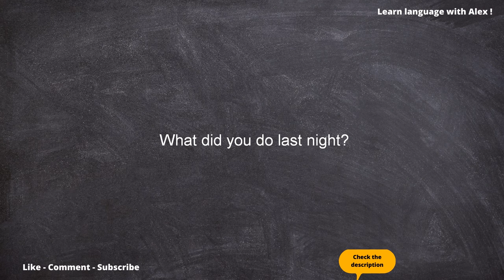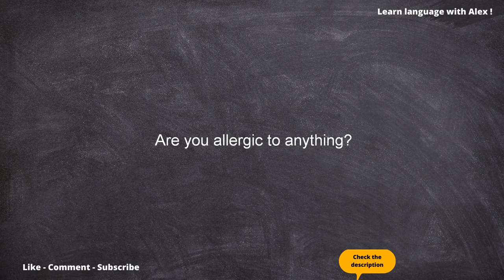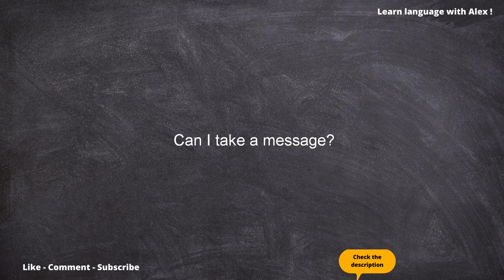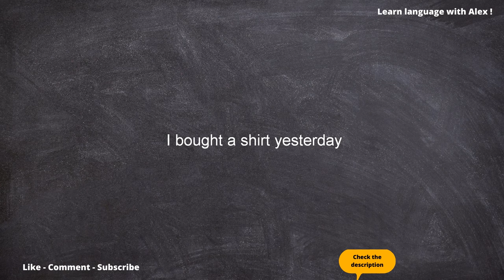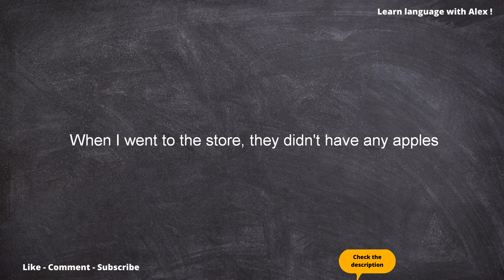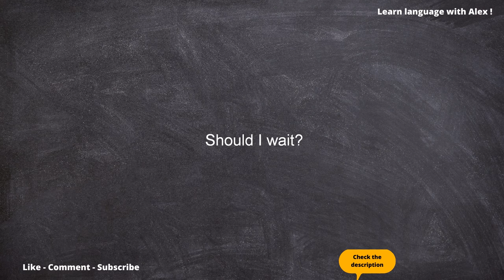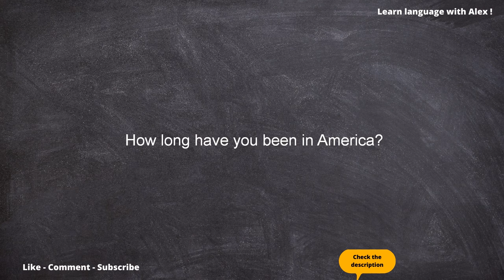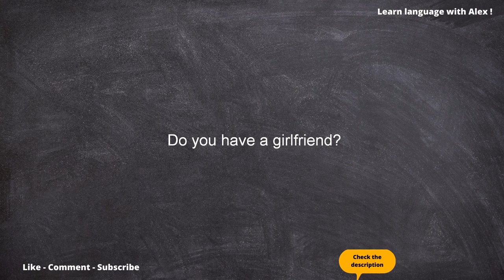1000 Useful Expressions in English - Learn English Listen and Repeat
Learn english with 1000 useful expressions, just listen and repeat.